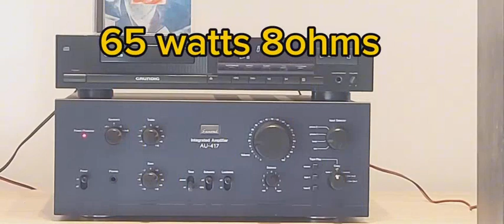JAMO VS TANNOY